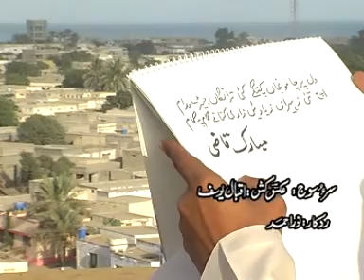Dila Parcha | Gulab Jumma | Vol 6 | Balochi Song | BalochiWorld